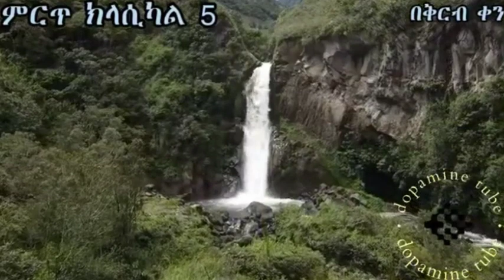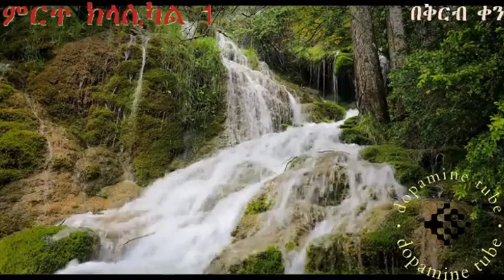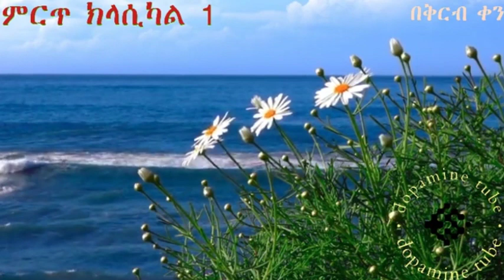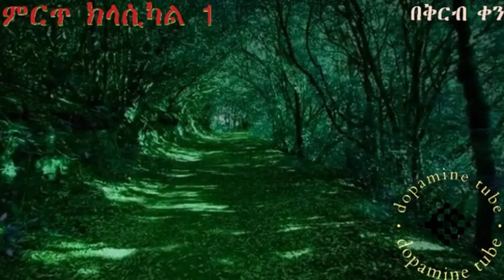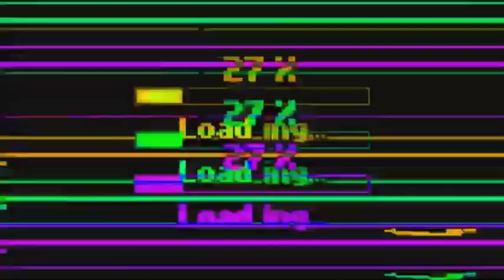best Ethiopian classical part 4 | ክላሲካል 4| ምርጥ የኢትዮጵያ ክላሲካል ሙዚቃ ስብስብ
A very soothing Ethiopian classical for listening 2023/2024. ክላሲካል

የኢትዮጵያ ክላሲካል ሙዚቃ ስብስብ ክላሲካል # ክላሲካልሙዚቃ የኢትዮጵያክላሲካልሙዚቃ,የኢትዮጵያ ክላሲካል, , ኢትዮጵያ
የአማርኛ ክላሲካል
የአማርኛ ክላሲካል ክላሲካል ሙዚቃ
የኢትዮጵያ ክላሲካል ሙዚቃ ለመዝናናት
ምርጥ የኢትዮጵያ ክላሲካል
ዘና የሚያደርግ ሙዚቃ
የአማርኛ ክላሲካል ሙዚቃ ስብስብ
ክላሲካል ሙዚቃ ኢትዮጵያ
የኢትዮጵያ ክላሲካል
ክላሲካል የአማርኛ ሙዚቃ
ምርጥ የኢትዮጵያ ክላሲካል ሙዚቃ
የኢትዮጵያ inistrumental ክላሲካል ሙዚቃ
የኢትዮጵያ ክላሲካል ሙዚቃ
የኢትዮጵያ inistrumental ሙዚቃ
የኢትዮጵያ የሙዚቃ inistrumental ስብስብ
የኢትዮጵያ ክላሲካል ሙዚቃ ስብስብ
የኢትዮጵያ ክላሲካል
የአማርኛ ክላሲካል
ትዝታ